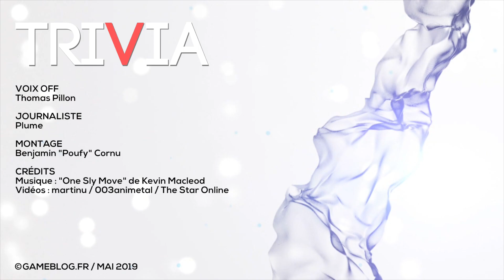TRIVIA : Dragon Quest, la série interdite en semaine ?